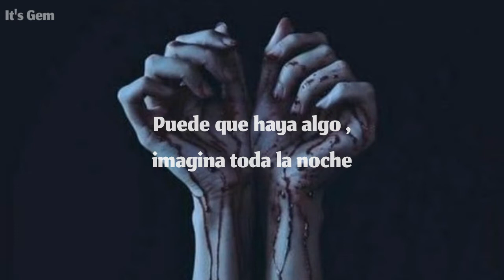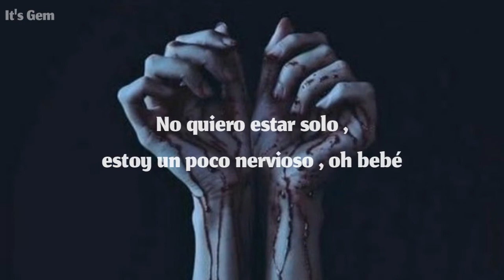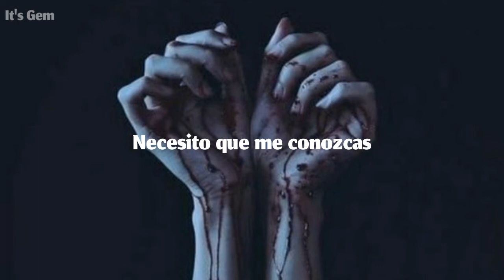Sacrifice - Han Seung Woo [Traducida al español]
Hola mira ven , ven , como te diste cuenta cambié el nombre del canal , en sí el hombre que estaba antes (Nv_Subs) era como una renovación del primer nombre ( Neverland_subs) pero hasta ahora esperó que ese nombre (It's Gem) sea el definitivo.

Sacrifice - Han Seung Woo

¿De que habla la canción?
Con una mezcla de géneros trap, pop y R&B, “Sacrifice” es una canción sobre el sacrificio por amor. Han Seung Woo escribió la letra y la canción fue compuesta por JINBYJIN, Jakob Mihoubi y Rudi Daouk.